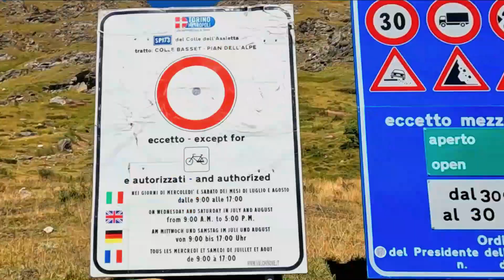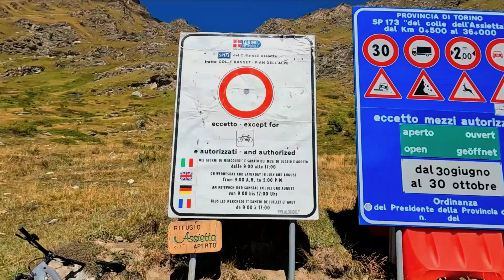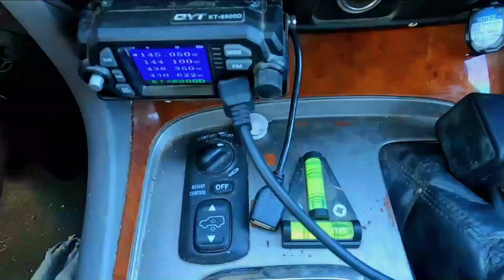Ep 14 : Les plus belles pistes des Alpes Italiennes / Assieta / Argentera / Viso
Cette semaine on se retrouve en famille sur les plus belles pistes des alpes italiennes. Bivouac avec bonne bouffe, partagé de piste avec les velo et piste magnifique de l'assieta et de l'argentera. Retour au base de l'offroading entre bivouac et bonne humeur

En preparation pour notre grand voyage en direction du Kamchatka, nous voyageons en famille a bord de notre 4x4 Toyota hdj100 que nous avons nommé "TALOULA".
Nous sommes ravi de t'embarquer avec nous dans cette grande aventure faite de bivouac magiques, de superbes decouvertes, de rencontre inoubliables et plein d'autres surprises.

Si toi aussi tu veux faire parti de l'aventure, n'hesite pas à nous contacter Via instagram @matributrotter

Mélanie, Benoit, Mathys et léanne